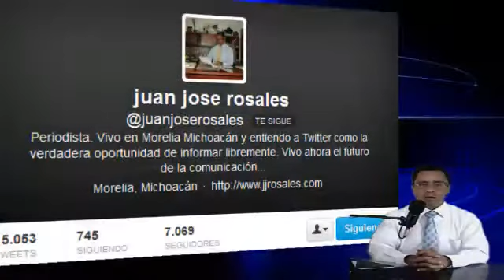POLITICA EXTERIOR DE MEXICO CON PEÑA NIETO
POLITICA EXTERIOR DE MEXICO CON PEÑA NIETO - Captured Live on Ustream